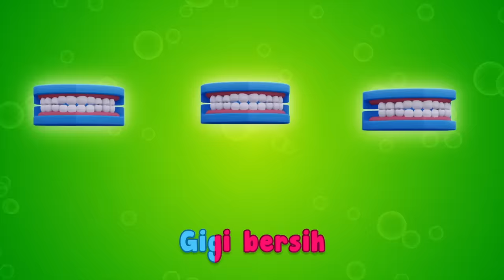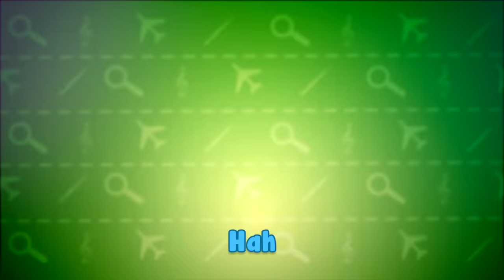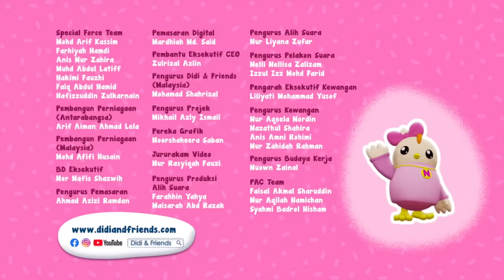Kami Suka Permainan I 60 Minit I Didi & Friends I Lagu Kanak-Kanak